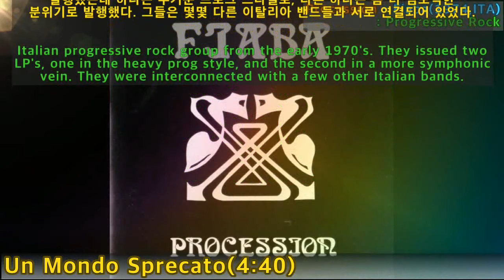[Best of Best]Procession - Un Mondo Sprecato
Procession - Fiaba(1974, ITA)
: Progressive Rock